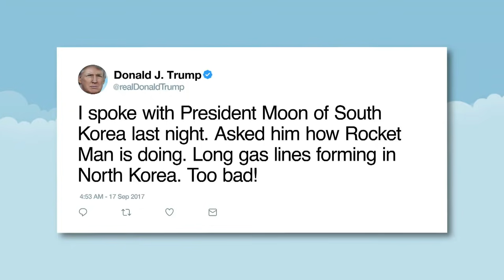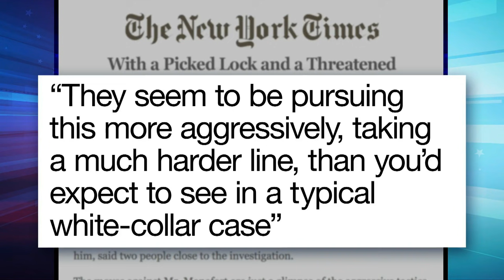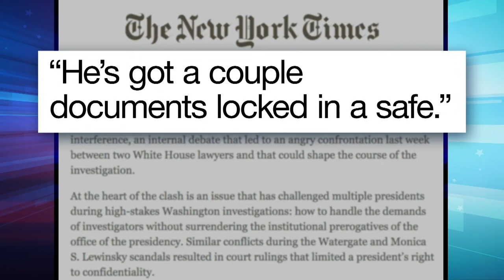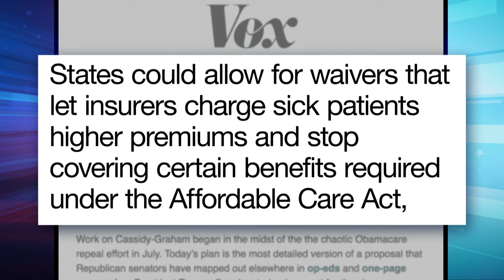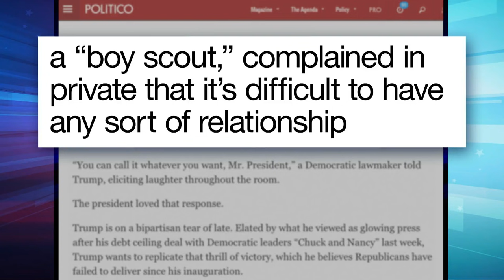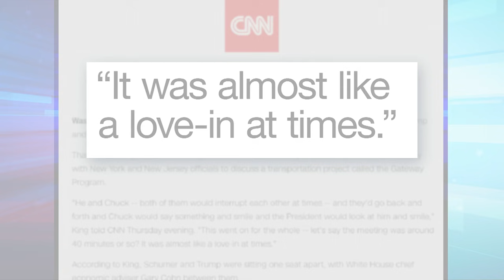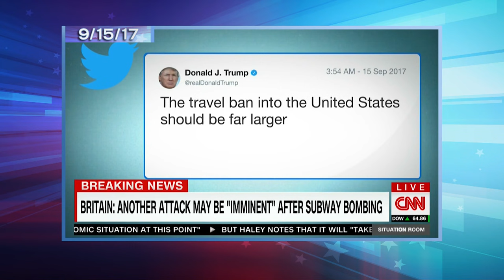Manafort, Rocket Man and the New GOP Health Care Bill: A Closer Look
Seth takes a closer look at how the GOP is trying to ram through a plan to repeal and replace Obamacare while waiting for what could be the Russia investigation's first indictment.

Manafort, Rocket Man and the New GOP Health Care Bill: A Closer Look- Late Night with Seth Meyers